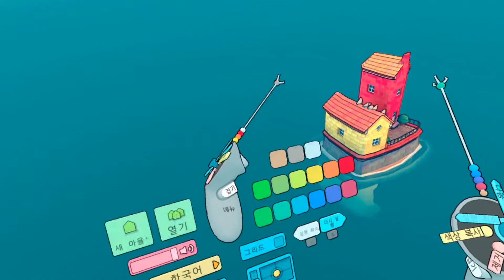Intro to TOWNSCAPER VR - Casual VR Lego City Builder